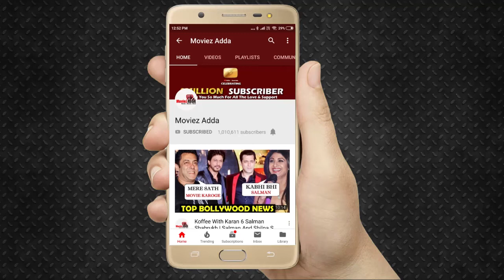Sidharth Shukla Gets Angry On Shehnaz Gill -Indeep's Dance Performance At Mujhse Shaadi Karoge Show